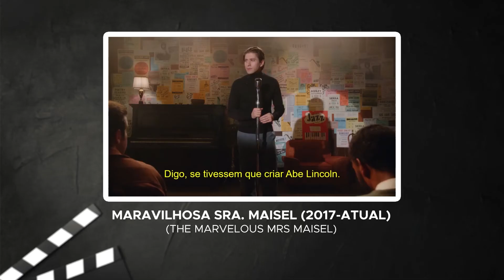THE MARVELOUS MRS MAISEL | Mulheres Roteiristas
Temos uma geração incrível de mulheres autoras e roteiristas. No mundo das séries, chamamos de "showrunners". Isso tem mudado, e pra muito melhor, a variedade de produtos audiovisuais pra consumir. Desde Dercy Gonçalves até Mrs. Maisel, temos muitos exemplos de ótimos textos dessa galera. Cada dia tomam mais espaço e mostram a que vieram.